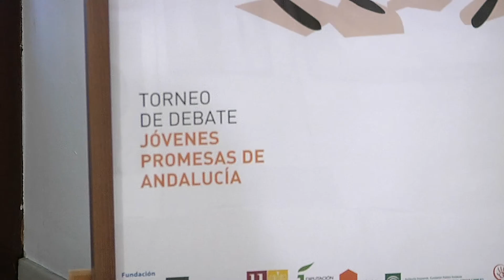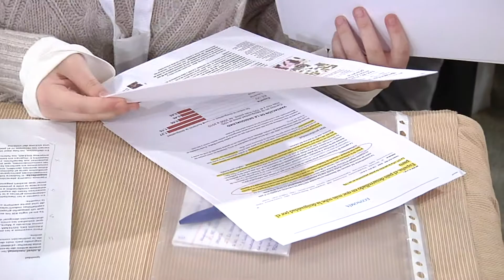Torneo de Debate 'Con Acento' 2015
El Parlamento de Andalucía ha albergado la VI edición del Torneo de Debate de Jóvenes Promesas 'Con Acento', que en este 2015 se ha dedicado a dos temas fundamentales que son “¿Es factible con el actual sistema económico erradicar la pobreza y desigualdad?”, y “¿Es Andalucía una tierra proclive para el emprendimiento?”. Estudiantes de Bachillerato de toda Andalucía han debatido sobre estos asuntos para demostrar su capacidad de oratorio y defensa de argumentos.